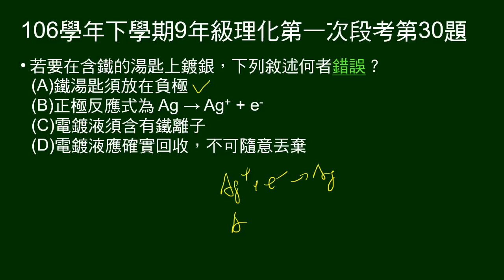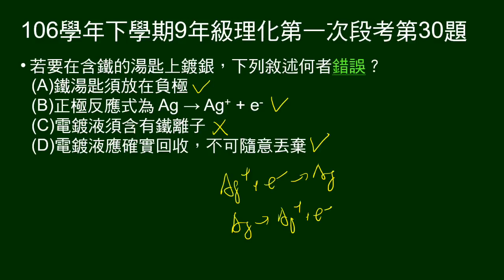106學年下9年級理化一段第30題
問鐵湯匙上鍍銀，敘述何者錯誤。